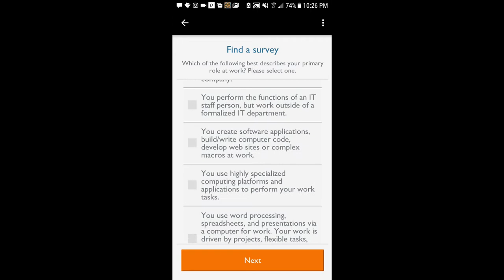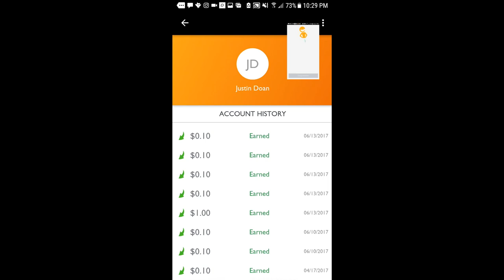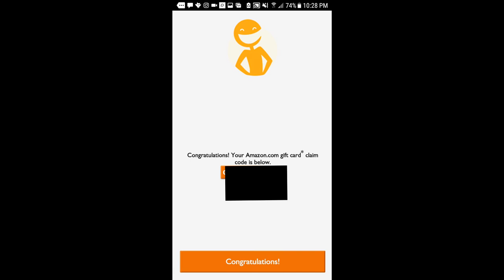MAKE OVER 10 DOLLARS AN HOUR (ACTUALLY WORKS)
Not even grinding, just do it while you are watching TV/Youtube and it is pretty easy.

Giving Shoutouts for those who Sponser me (Minimum 100k). I guess you can earn a "bigger shout out" if you donate more. We will talk if you guys come in the clutch. I'm on S1 and S3